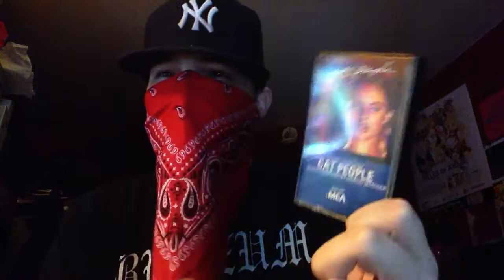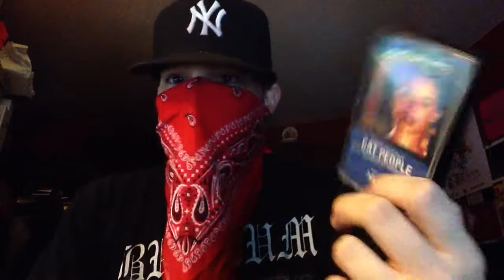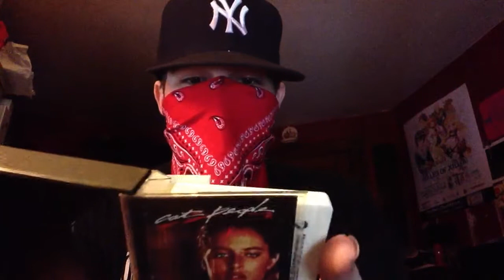Crack's Commute Cassette Review: Episode 10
In this installment of CCCR we are going to take a look at the Cat People OST cassette release produced by Giorgio Moroder. A cassette release from 1982 and brought to us by MCA. Will this release receive a...

Skip it = its not worth your time
Tape it = copy your friends or download the MP3s for your iDevice
Cop it = buy it, its worth a spot in your music collection

Watch and find out how Cat People OST stacks up!